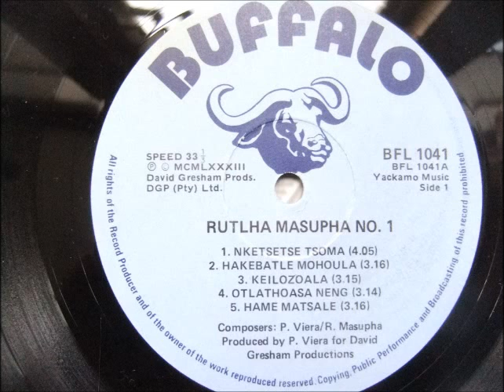rutlha masupha no.1 --- keilozoala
music from south africa
1983 sotho traditional